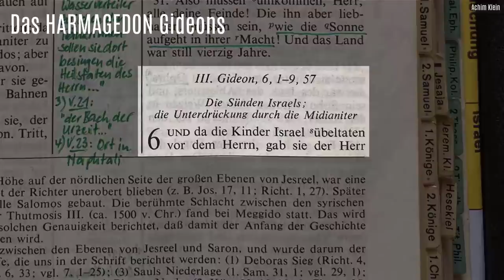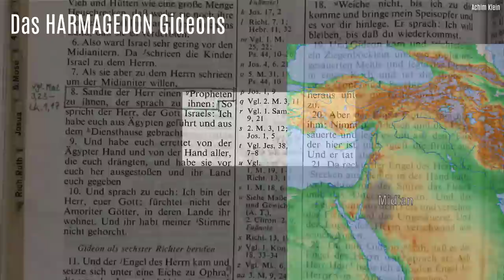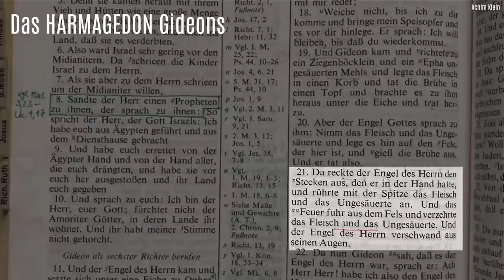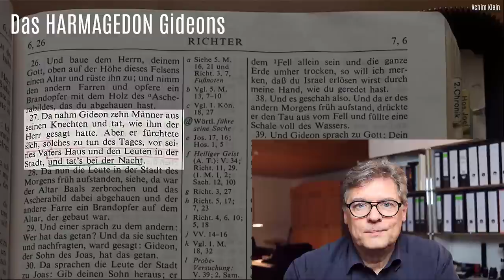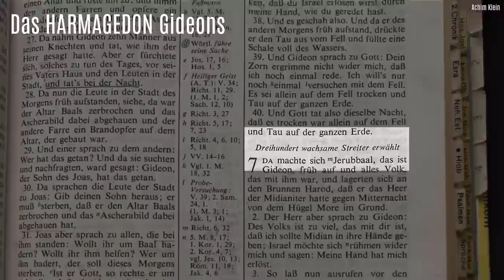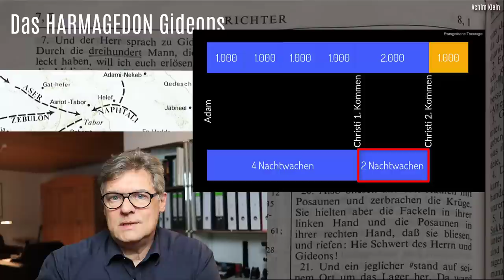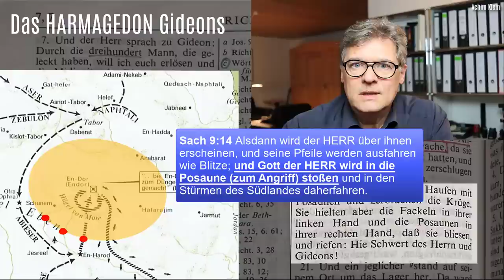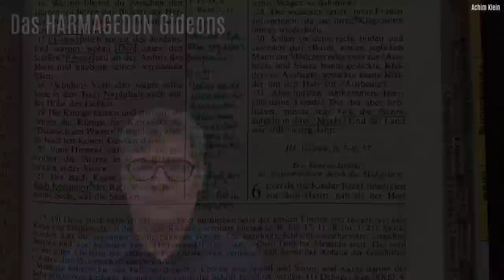Kap. 141: Das HARMAGEDON Gideons (Richter 6 und 7)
Richter 6 und 7 handelt vom Kampf Gideons gegen die Midianiter. Die ganze Geschichte trieft geradezu vor eschatologischen Hinweisen und enthält sogar neutestamentliche Lehraussagen:
• Christi Kommen auf dem Ölberg in Macht und Herrlichkeit
• Der wiedergeborene Überrest
• Die Nachtwachen-Ordnung
• Der Antichrist und der falsche Prophet (Seba und Zalmuna und Oreb und Seeb)
• Die letzte Posaune
und enthält sogar Neutestamentliche Lehrthemen wie:
• Der Glaube kommt aus der Predigt und die Predigt kommt aus dem Wort Gottes
• Die Gottheit Jesu sowie vielfältige Bezüge zu anderen späteren Propheten, wie Sacharja, Jesaja, etc.
Das Video ist ohne Vorkenntnisse nicht zu verstehen. Deshalb empfehle ich, erst die anderen Videos auf diesem Kanal anzuschauen und dann wieder hierher zurückzukommen.
Gottes Segen beim Anschauen des Videos, beim Mitdenken und beim Nachprüfen an der Bibel.

Quellenangabe zum verwendeten Bildmaterial: "Der Bibel-Atlas", Autoren: Aharoni / Avi-Yonah, Hoffmann & Campe Verlag, Hamburg, für den Weltbildverlag, Augsburg, 1991